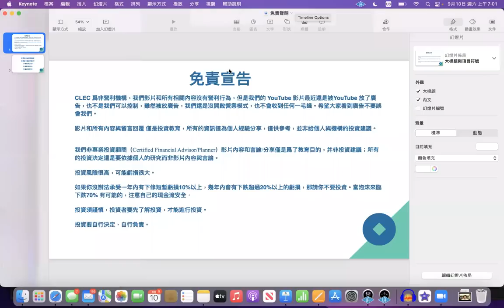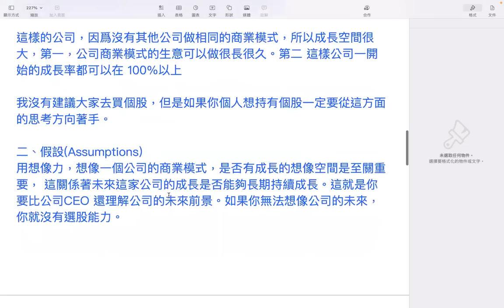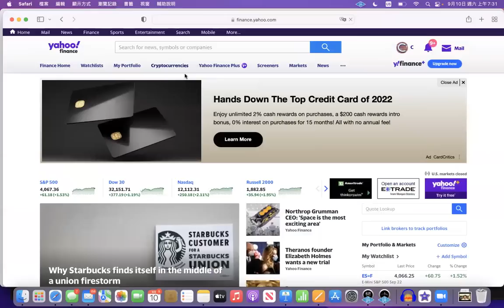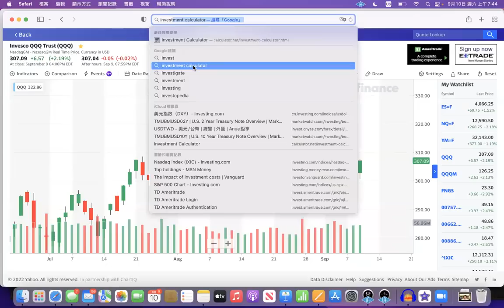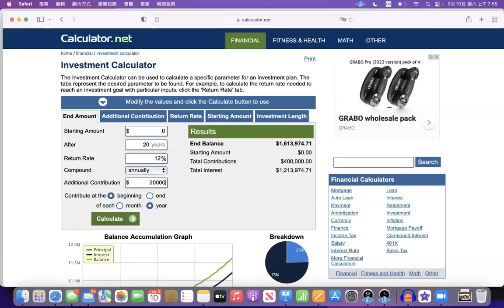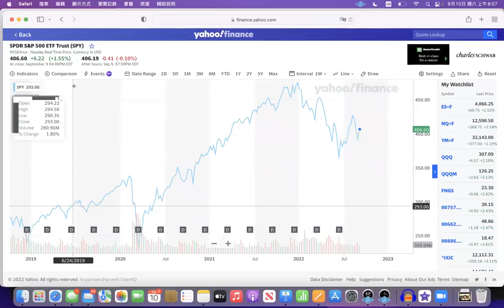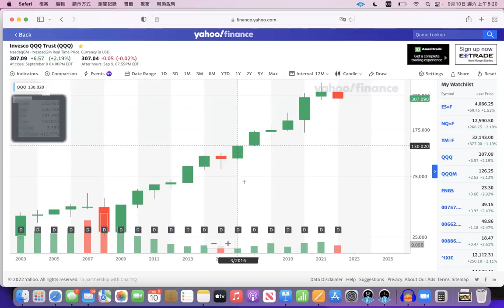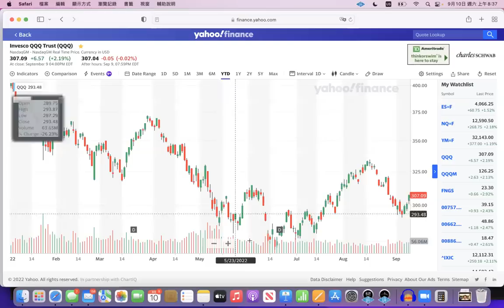00367 買在飆股起漲點；如何選擇成長股；投資指數一樣是選飆股的投資法 2022年9月13日 CLEC投資理財頻道